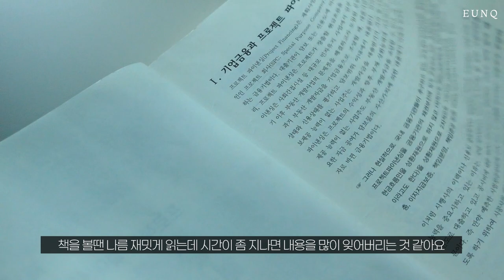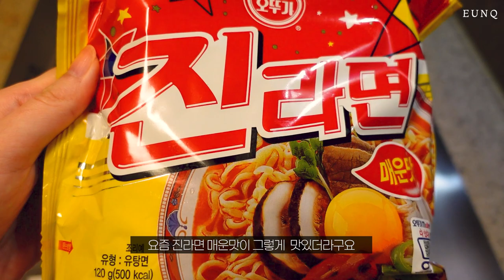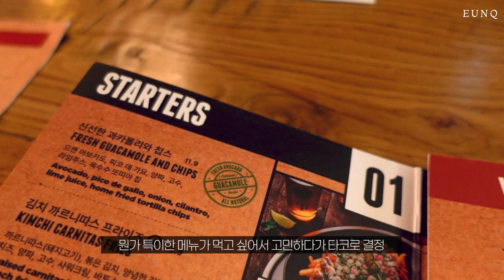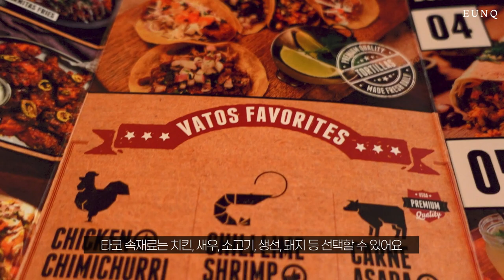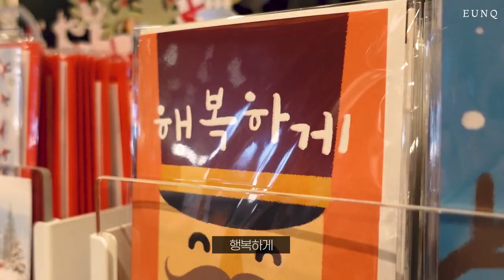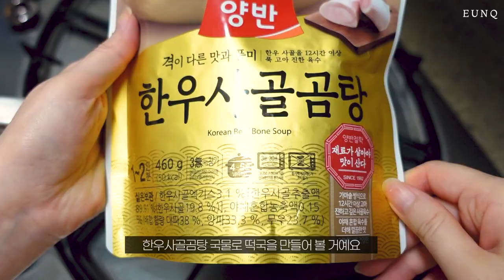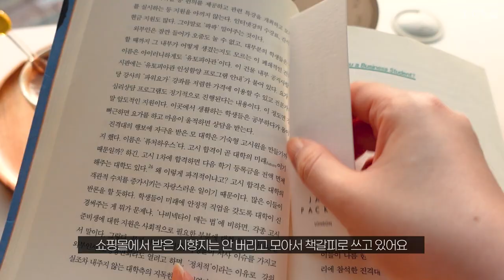vlog| 서울 일상 🌮🌯잠실 바토스 타코 & 브리또 | 📚아크앤북 서점 | 다이어리, 크리스마스 카드, 소품샵 구경 | 🎄크리스마스 트리 | 떡만둣국 | 민트 핫초코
🌷진라면 매운맛 + 치즈

🌷바토스
치킨 타코 | 비프 브리또

🌷잠실 아크앤북 서점

🌷잠실 롯데타워 크리스마스트리

🌷떡만둣국
동원 양반 한우사골곰탕 | 냉동 갈비만두

🍫미떼 민트핫초코

📕부동산 개발 PF 사례
📕진격의 대학교